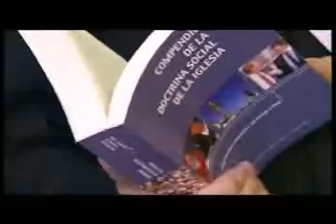La familia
La familia es el modelo en el que se puede inspirar la sociedad, los Estados, empresas y asociaciones.